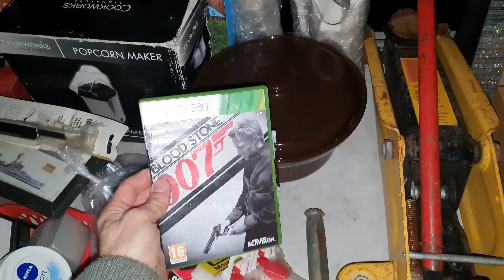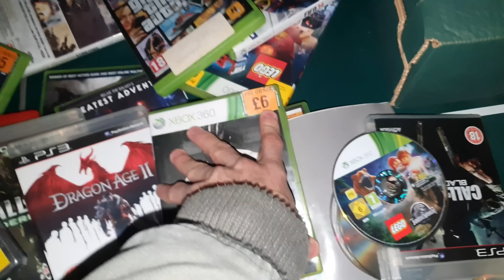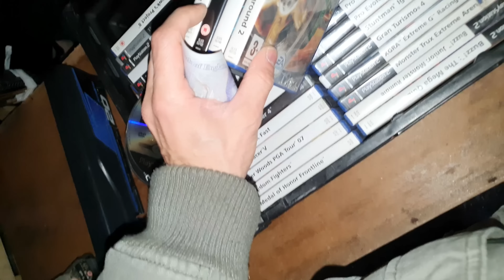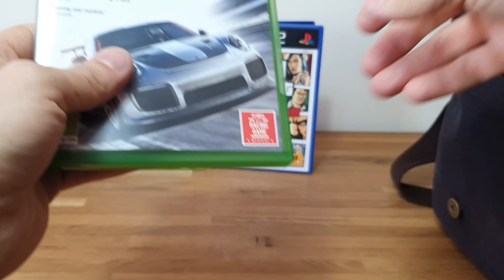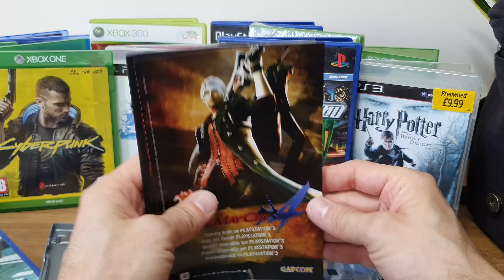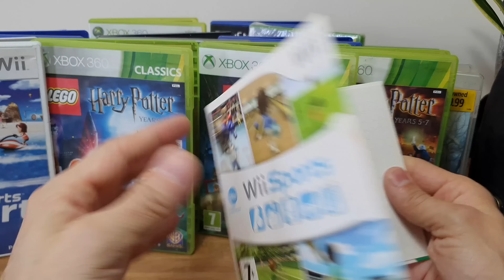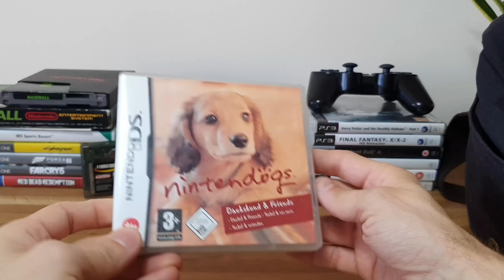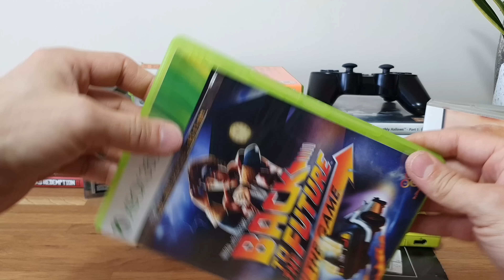Przegląd śmieci z targu rupieci #20 2022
Poszukiwanie gier w miejscu ostatniej szansy dla rzeczy, które zazwyczaj jeśli się nie sprzedadzą trafiają na wysypiska. Smutne ale prawdziwe.